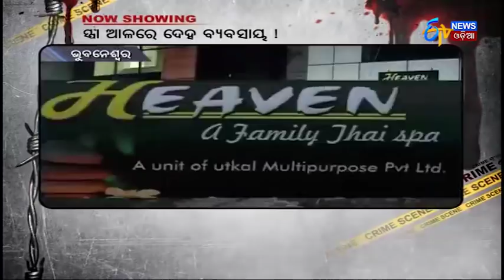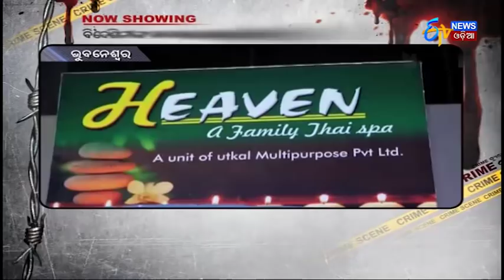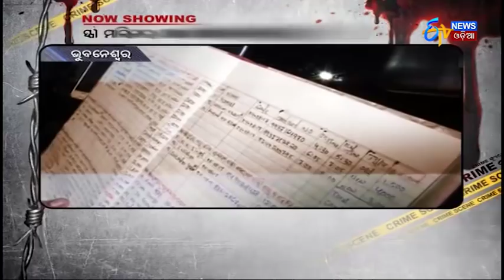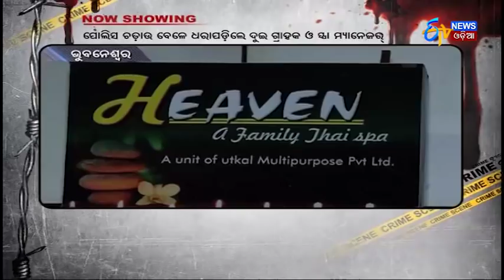ସ୍ପା ଆଳରେ ଦେହ ବ୍ୟବସାୟ | Sex Racket Busted In Spa Center In Bhubaneswar | ETV News Odia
The Commissionerate police on Friday busted a high-profile sex racket operating in the city and rescued five girls, including three Thailand nationals. Two persons, who are said to be customers, were also arrested.Sources said the police raided a spa in the busy Kharavel Nagar area, where the flesh trade racket was active.
ଭୁବନେଶ୍ୱରରେ ସ୍ପା ଆଳରେ ଦେହ ବ୍ୟବସାୟ.ତିନି ବିଦେଶିନୀଙ୍କ ସହ ପାଞ୍ଚ ଦେହଜୀବିଙ୍କୁ ଉଦ୍ଧାର କଲା ପୋଲିସ.ଗ୍ରାହକଙ୍କୁ ଖୁଶ କରିବାକୁ ଥିଲା ବିଭିନ୍ନ ସ୍କିମ.